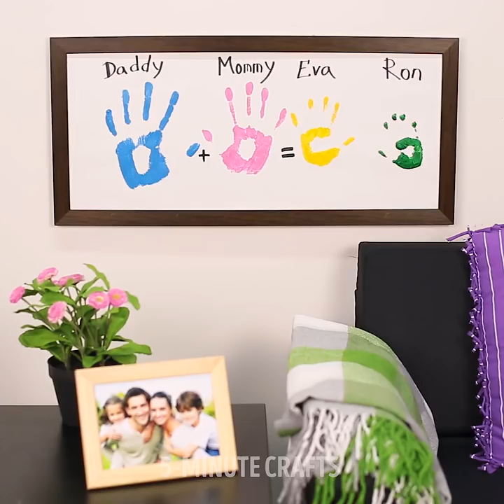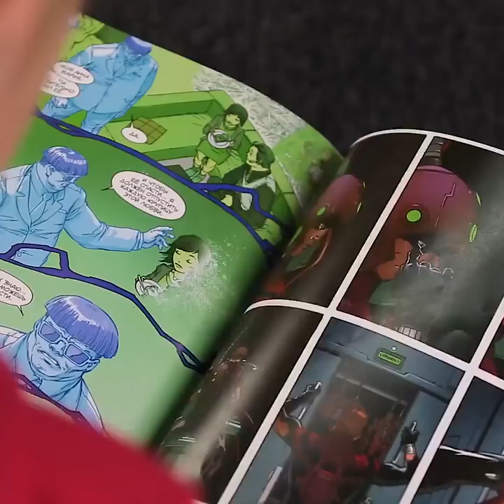20 EASY IMAGE TRANSFER IDEAS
Check out these amazingly crafty image transfer ideas for any surface: cups, mugs, clothes, stones and paper, you name it!

Here are some magical hacks for cups and mugs I want you to try!
Incredible floral decor, planters ideas, ways to make unique and super stylish prints for your cups and mugs! Check it out and stay creative! :)
Here are some pretty cool hacks for plates and cups! Find out how to brighten your boring cups and plates in and incredibly stylish and creative way!